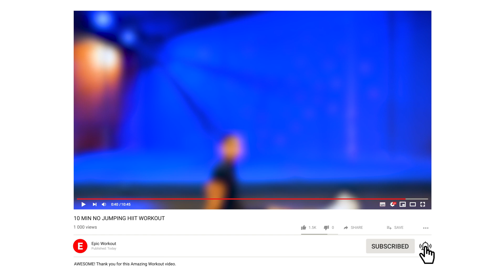Quick And Effective Home Workout For Beginners (Daily Workout To Get Fit)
Home workout for beginners is a combination of no-jumping and low impact exercises.
You don't need any equipment during this workout but if you want to make it harder you can always do it by adding some more rips to your exercise.

Let's go enjoy today's home workout guy!

- timestamps -
00:00 -  Intro
00:10 -  StepBacks
01:10 -  Squat Pulses X3
02:10 -  Skater Side Squats
03:10 -  Side Steps
04:10 -  Tuck Jacks
05:10 -  Pivot Punch
06:10 -  Blast-Off Push-up
07:10 -  Plank Push-up
08:10 -  Bicycle Punch
09:10 -  V-Sit Overhead Twist

Please note that when you are joining me for this workout video, you need to take precautions to be in a safe place and consider your health situation to avoid injury or harm. I highly suggest seeing your doctor to give you advice on your exercise form and diet.